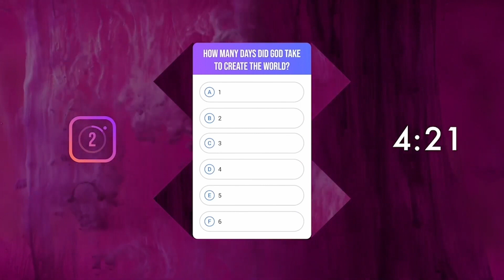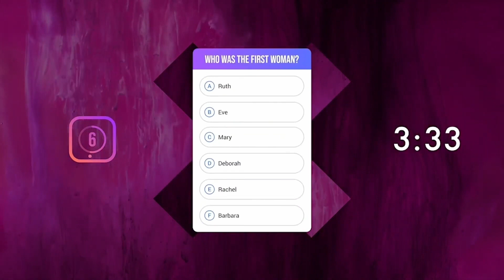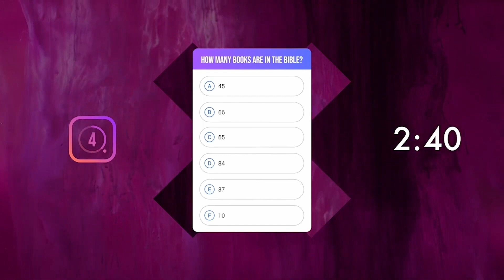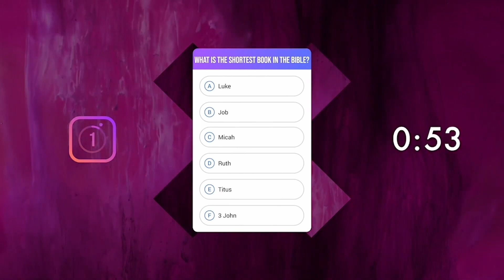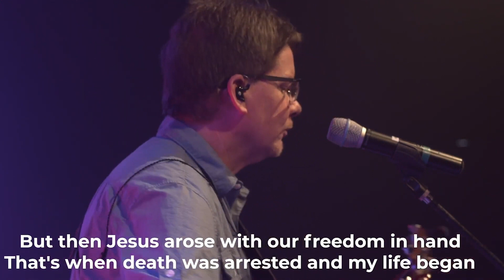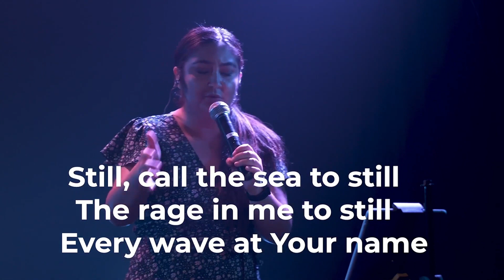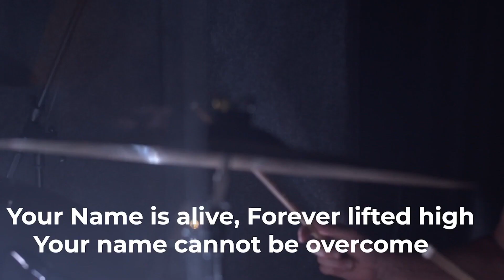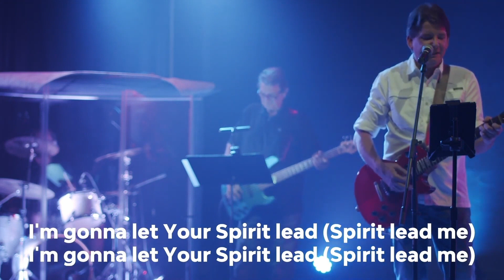Join us online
please check in with us this morning!